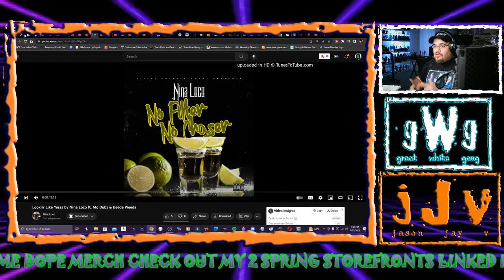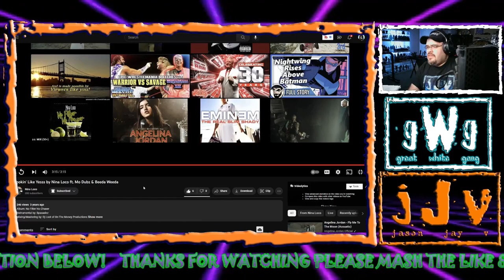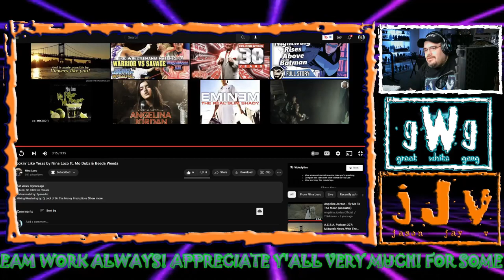x @MODUBZ_1000 x @RealBeedaWeeda "Lookin' Like Yesss" | JJV Reacts